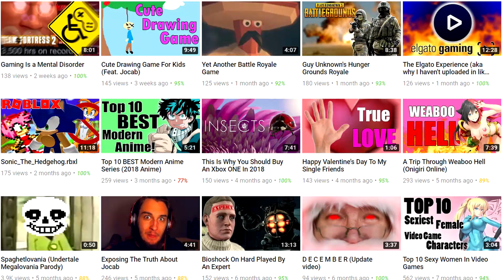Remember when I said I'd make a Cuphead Video?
Been working on something special for you all, something new for my channel and it's taking longer than I thought to gather all the footage and stuff I need to make it as good as it can be. But this should give you an idea of what I'm working on...

Just be patient. It's coming.